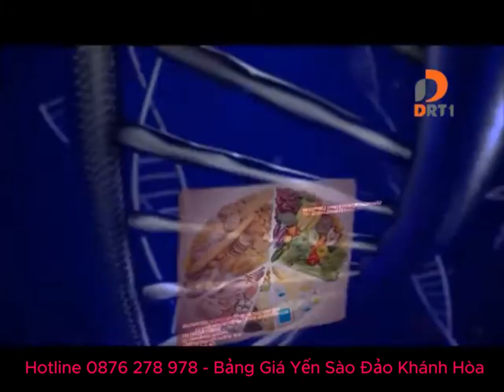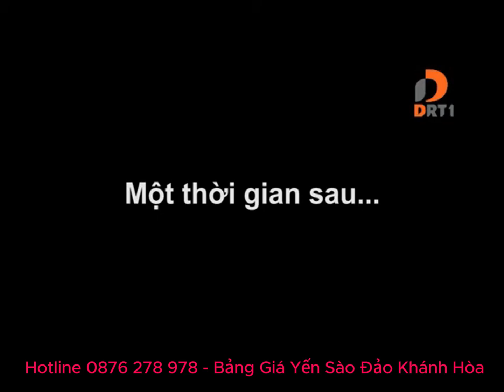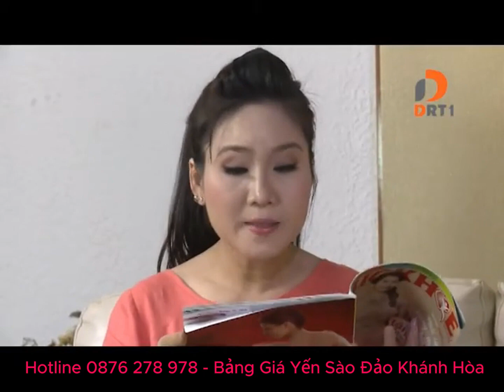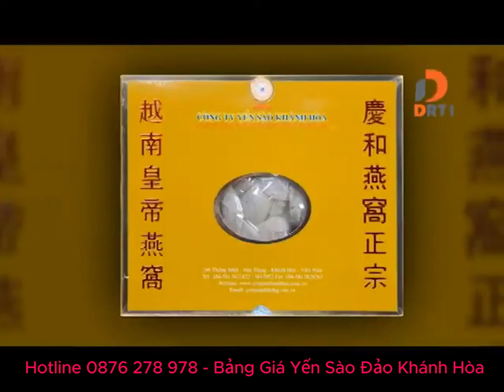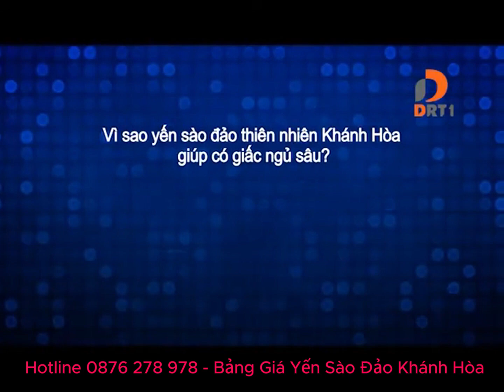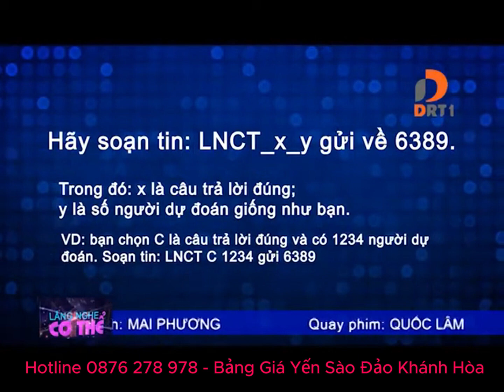Đông Triều, Quảng Ninh 🕊️ Khám Phá Cách Yến Sào Khánh Hòa 50g Giá 3,564k Giúp Bạn Ngủ Ngon Mỗi Đêm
☎️ Hotline 🕊️ Khám Phá Cách Yến Sào Khánh Hòa 50g Giá 3,564k Giúp Quý Khách Tại Đông Triều, Quảng Ninh Ngủ Ngon Mỗi Đêm & Giảm Stress Nhanh 🕊️ Tại Đông Triều, Quảng Ninh, Yến Sào Khánh Hòa 50g là bí quyết tuyệt vời giúp cải thiện giấc ngủ và giảm căng thẳng. Với nguồn yến tự nhiên chất lượng cao, sản phẩm không chỉ cung cấp dưỡng chất cần thiết cho cơ thể mà còn mang lại sự thư giãn, giúp bạn có giấc ngủ sâu và ngon mỗi đêm.

🌼 Công Dụng Tuyệt Vời Của Yến Sào Khánh Hòa 50g Cho Giấc Ngủ:

Giảm căng thẳng: Các dưỡng chất trong yến sào giúp giảm lo âu và áp lực, mang lại cảm giác thư thái.
Cải thiện giấc ngủ: Hỗ trợ giấc ngủ sâu hơn, giúp cơ thể phục hồi và nạp lại năng lượng hiệu quả.
Tăng cường sức khỏe: Bổ sung các chất dinh dưỡng quan trọng, giúp tăng cường hệ miễn dịch và cải thiện sức khỏe toàn diện.

🎁 Tổ yến thiên nhiên đảo Khánh Hòa thích hợp làm quà tặng ý nghĩa cho người thân yêu, gửi gắm sự quan tâm đến sức khỏe và tinh thần của quý khách tại Đông Triều, Quảng Ninh.

🕊️ Tổ Yến Sanest Khánh Hòa – Bí Quyết Giảm Stress, Cải Thiện Giấc Ngủ Hiệu Quả Dành Cho Quý Khách Tại Đông Triều, Quảng Ninh

Stress và mất ngủ là những vấn đề phổ biến trong cuộc sống hiện đại, đặc biệt ở những người lao động trí óc và làm việc với cường độ cao tại Đông Triều, Quảng Ninh. Tuy nhiên, bạn hoàn toàn có thể cải thiện tình trạng này bằng cách bổ sung dinh dưỡng từ thiên nhiên. Trong đó, tổ yến sào đảo Khánh Hòa được biết đến như một thực phẩm quý giá với nhiều lợi ích vượt trội cho sức khỏe.

🕊️ Tác Dụng Của Tổ Yến Sanest Khánh Hòa Đối Với Giấc Ngủ & Tinh Thần Dành Cho Quý Khách Tại Đông Triều, Quảng Ninh

🌷 Hỗ trợ giấc ngủ sâu và ngon hơn cho quý khách Đông Triều, Quảng Ninh

Trong tổ yến sào đảo Khánh Hòa có chứa tryptophan – một loại axit amin giúp điều hòa thần kinh, giảm căng thẳng và dễ dàng đi vào giấc ngủ sâu.

Ngoài ra, lượng glycine có trong tổ yến thiên nhiên Sanest Khánh Hòa còn giúp cân bằng trạng thái tinh thần, tạo cảm giác thư giãn và an thần tự nhiên.

🌷 Giảm căng thẳng, cải thiện trí nhớ cho quý khách Đông Triều, Quảng Ninh

Tổ yến sào đảo Khánh Hòa giàu các vi chất quan trọng như mangan, đồng, kẽm, brom, hỗ trợ quá trình ổn định thần kinh và tăng khả năng tập trung, ghi nhớ.

Nhờ vậy, tổ yến đặc biệt hiệu quả trong việc cải thiện hiệu suất làm việc và giảm stress cho những người bận rộn.

🌷 Cung cấp năng lượng cần thiết cho não bộ cho quý khách Đông Triều, Quảng Ninh

Tổ yến sào đảo Khánh Hòa thường được chế biến cùng đường phèn, cung cấp nguồn năng lượng từ glucose giúp não bộ hoạt động tốt hơn. Đây là bí quyết giúp giảm cảm giác mệt mỏi, mất tập trung khi làm việc căng thẳng.

🕊️ Cách Sử Dụng Tổ Yến Thiên Nhiên Sanest Khánh Hòa Hiệu Quả Để Giảm Stress Dành Cho Quý Khách Tại Đông Triều, Quảng Ninh

Chè tổ yến hạt sen: Sự kết hợp giữa tổ yến thiên nhiên Sanest Khánh Hòa và hạt sen không chỉ bổ sung dinh dưỡng mà còn tăng cường tác dụng an thần, hỗ trợ giấc ngủ.

Tổ yến chưng đường phèn: Đây là món ăn truyền thống, dễ chế biến và giữ nguyên được hàm lượng dinh dưỡng trong tổ yến sào đảo Khánh Hòa.

Sử dụng đều đặn: Mỗi tuần, bạn nên ăn tổ yến sào đảo Khánh Hòa từ 2–3 lần để đạt hiệu quả tốt nhất trong việc giảm stress và cải thiện giấc ngủ cho quý khách Đông Triều, Quảng Ninh.

🕊️ Tổ Yến Sào Đảo Khánh Hòa – Lựa Chọn Tối Ưu Cho Dân Văn Phòng Tại Đông Triều, Quảng Ninh

Những người làm việc trí óc tại Đông Triều, Quảng Ninh thường xuyên đối mặt với áp lực công việc và thời gian chuẩn bị bữa ăn hạn chế. Sử dụng tổ yến như một giải pháp bổ sung dinh dưỡng là lựa chọn hoàn hảo:

🌷 Nhanh gọn, dễ chế biến.

🌷 Hỗ trợ giảm căng thẳng, tăng hiệu quả công việc.

🌷 Thích hợp cho mọi đối tượng tại Đông Triều, Quảng Ninh, đặc biệt là người thường xuyên bị mất ngủ hoặc mệt mỏi.

Stress và mất ngủ không chỉ ảnh hưởng đến sức khỏe mà còn làm giảm chất lượng cuộc sống. Việc sử dụng tổ yến đều đặn giúp cải thiện tình trạng này một cách tự nhiên, an toàn và hiệu quả. Đừng quên bổ sung tổ yến vào chế độ dinh dưỡng hàng ngày để chăm sóc sức khỏe cho chính mình và những người thân yêu tại Đông Triều, Quảng Ninh

✅ Tổ yến sào Khánh Hòa là sản vật quý hiếm được thiên nhiên ban tặng, sau nhiều năm nghiên cứu, nghề yến sào ngày càng được phát triển phong phú hơn. Giá tổ yến quang 100g 13,5 triệu 💚 Tổ yến hồng 100g giá 23,760k 💚 Huyết yến hộp quà tặng 50g (mã số: 024S) giá 19,170k tại Đông Triều, Quảng Ninh

🧡 CHỨNG NHẬN CHẤT LƯỢNG YẾN SÀO SANEST KHÁNH HÒA 🕊️

⏩ Chứng nhận FSMA

⏩ Chứng nhận BRCGS

⏩ Sản xuất tại: Nhà máy chế biến nguyên liệu Yến Sào.

⏩ Địa chỉ: Quốc lộ 1A, thôn Cư Thạnh, Xã Suối Hiệp Huyện Diên Khánh Tỉnh Khánh Hòa